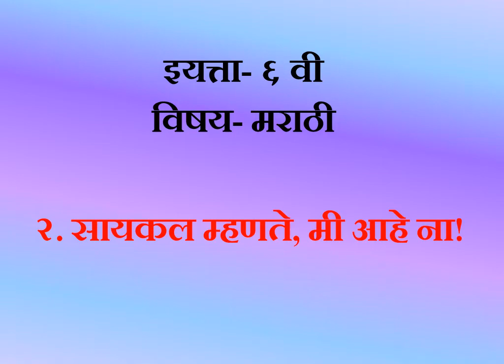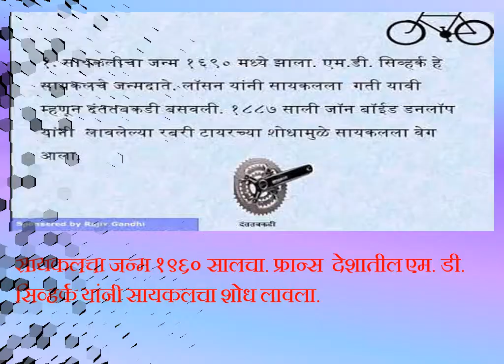सायकल म्हणते,मी आहे ना!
इयत्ता-६वी (मराठी)